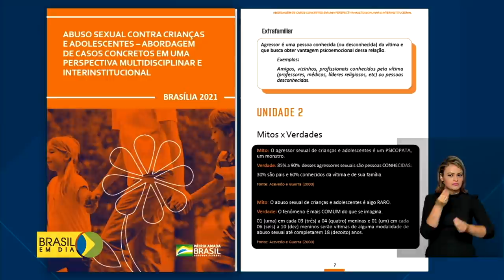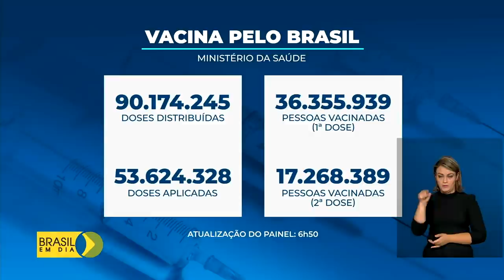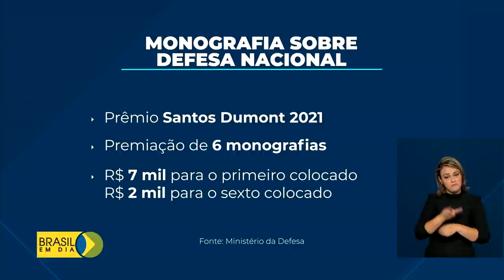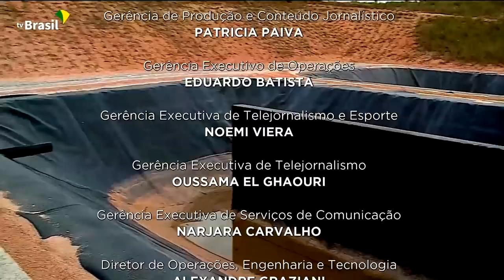Brasil em Dia - 18 de maio de 2021